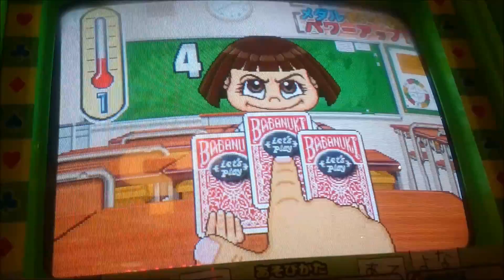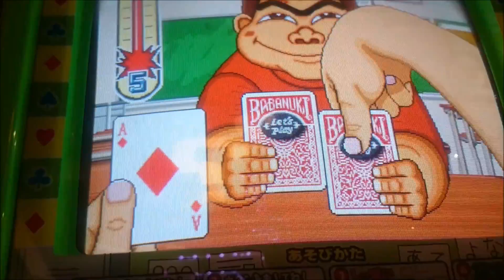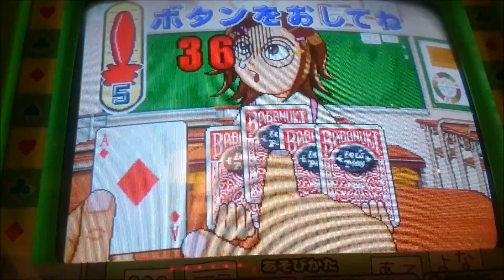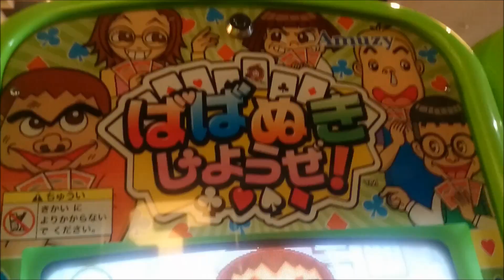【メダルゲーム】ばばぬきしようぜ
アムジーのK＆Kシリーズ第6弾ばばぬきしようぜの動画です
相手の手札からペアがそろうカード引けばあたりです